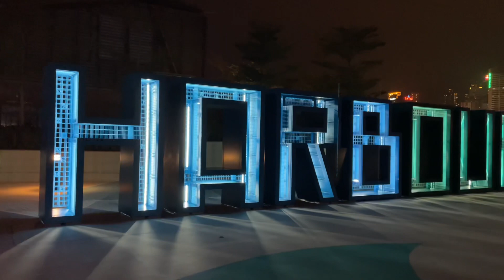Little Dubai in Hongkong (Night View)